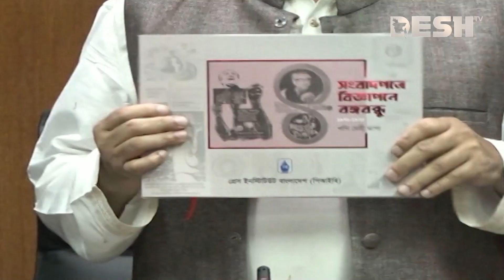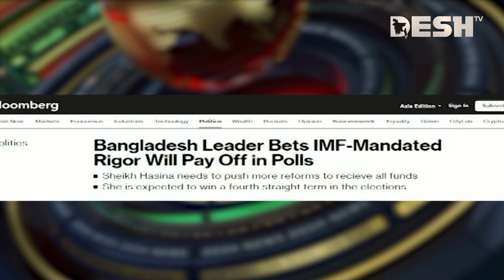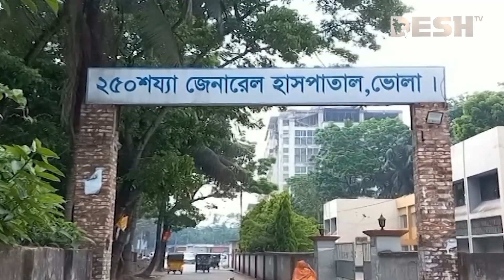দেশ সংবাদ | রাত ৯ টা | ৩০ মার্চ ২০২৩ | Desh TV bulletin 9 pm | Latest Bangladeshi News